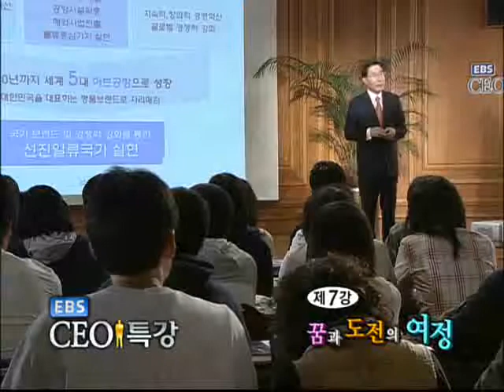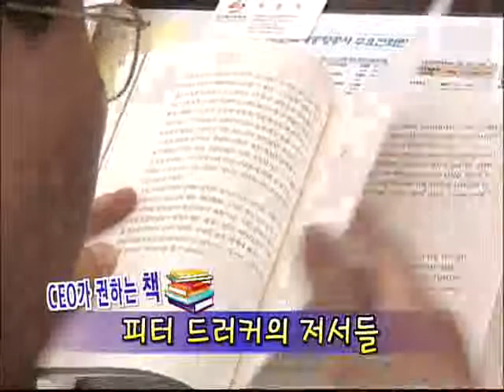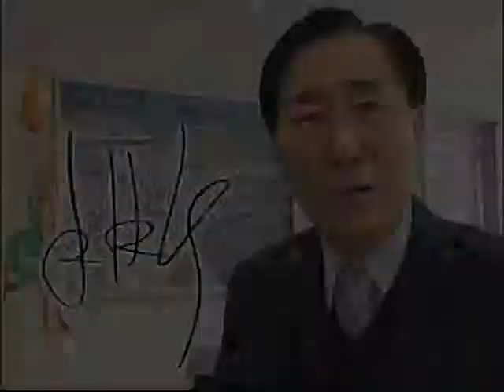EBS CEO 특강 - CEO Lecture_이재희 인천공항공사 사장_#006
EBS CEO 특강, CEO Lecture, 20080409, 제 7강 꿈과 도전의 여정

이재희 인천공항공사 사장 한양대학교 특강. 대학생들이 가져야 될 꿈과 도전에 관해 들어보고, 청년들이 가져야 할 자세와 준비를 알아본다.